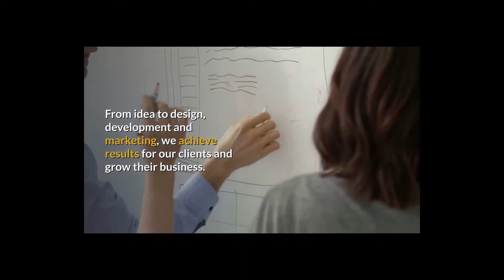Website Design Warrington Chapelford WA5 3AN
Amershams Digital Marketing
66, Dallam Court, Dallam Lane, Warrington WA2 7LT
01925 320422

Our internet site style options will substantially increase your organisation existence on the internet. Our brand name tenders mix a powerful mix of brand name technique with a generous splash of creative juices as well as blend in the present patterns in Website UX and also UI design along with programs as a chaser.

We are a Top-rated UK based internet site layout focused on creative as well as also results-driven services. Whether it is to improve profits, supply support, sell items or promote your brand, allow our website design solutions to bring your company front and centre.

We have actually made and also constructed over 600 Websites from buying, b2c, b2b, philanthropic, to social networks. We also create personalized internet applications.

We have a handful of doubters that such as to test our own presumptions as well as likewise a team of perfectionists that don't identify when to stop. We are thinkers as well as additionally pacesetters who are determined to re-imagine the method we do electronic.

We have actually the experience needed to offer top-notch, affordable website design solutions that create high-end outcomes. We construct high quality internet websites, tailored to mirror your specialist image and successfully market your services as well as proficiency to new along with popular customers.

In our workshop, your message drives the imaginative. Our internet site layout sign up with motivation with material, charm with feature. Sites are easily receptive, altering shopping right into a digital 5th Technique. We are enthusiastic regarding our clients, special formats, creative internet websites, simple CMS, data source programs, in addition to web applications. Essentially, our examined strategies enable clients to successfully include with brand-new audiences, nourish existing customer links, along with achieve their internet marketing purposes.

Our firm radiates when it relates to conceptualising influenced as well as creative online business models, brand-friendly websites, reliable straight comments tactics, and additionally ingenious advertising and marketing strategies that produce hyper-growth for our consumers.

We have had the chance to collaborate with various service throughout many markets. We are prepared to bring our understanding as well as experience to your complying with electronic work.

In spite of your product or services, you have a story to inform. And, we are the very best company to inform it.

We develop websites and also applications that are clean, specialist, and also appealing, which encourages potential consumers to do organisation with you. Past looking terrific, we ensure the web sites operate flawlessly, along with are established tactically so potential clients can discover you conveniently on Google.

We are a complete website design studio catering to local entrepreneur that value excellent quality operate at budget-friendly rates. We are enthusiastic regarding our job and likewise this receives every little thing we do! You do not need to take our word for it; view our style profile as an examples of what we can do for you.

You can tell from our business name that we appreciate establishing web sites all the time. We develop sensational as well as totally practical website that can be seen on tablet computer systems, computer or smart tools.

With humble starts as well as a start-up size team, We have really been ranging from 2016 mostly as an expert in internet growth. This included the customised improvement of exceptional website layouts, shopping carts, front in addition to backside layout, CMS along with Search Engine optimisation services.

Our company believe that producing unforgettable experiences are the absolute best indicates to get in touch with your clients. From vivid web designs to innovative electronic marketing techniques, our team believe that the personalised choices we create today will certainly go beyond the fads of tomorrow.

Our group has actually increased to 24 professionals, having actually finished a myriad of tasks.

A bulk of the moment, internet sites are the preliminary touchpoint for organisation looking for brand-new services or product, so it is extremely vital to supply a superb first impression.

You will wind up investing more loan redesigning it. Our web sites and also apps are done right the extremely first time in addition to are future-proofed so we do not waste your time or cash.